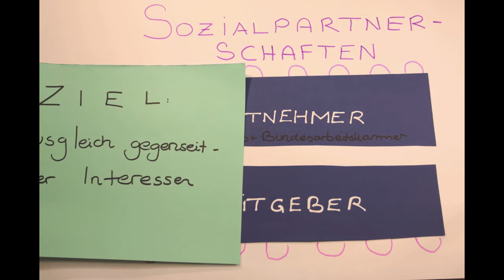hgpa film sozialpartnerschaften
hgpa film